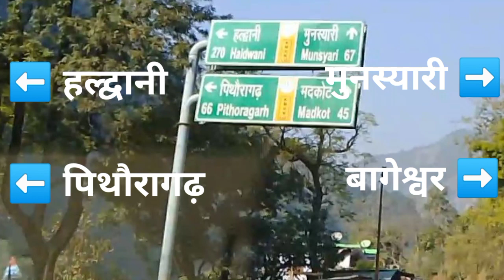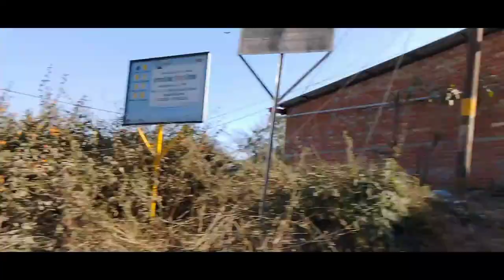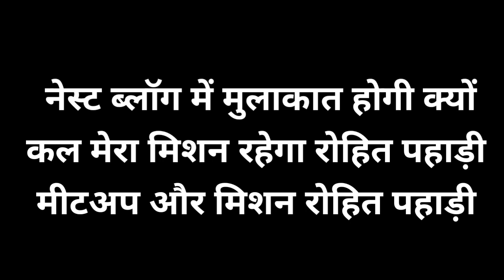नेपाल टू हल्द्वानी मिशन रोहित पहाड़ी ब्लॉग ट्रैवलिंग day 3 नेस्ट राइड ट्रीप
सपोर्ट प्लीज दोस्तो 🙏
इंटरनेशन ट्रिप राइड